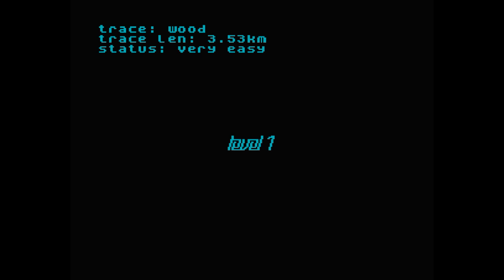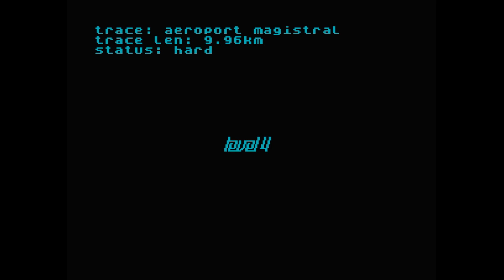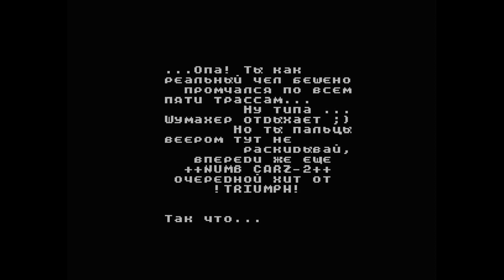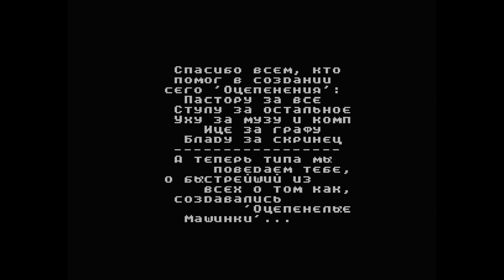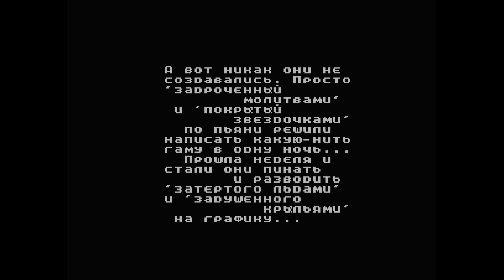Прохождение игры Numb Cars 2001 года (ZX Spectrum)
ZX Spectrum прохождение игры Numb Cars 2001 года Spectrum  игры. В этом видео я демонстрирую прохождение игры Numb Cars на ZX Spectrum 2001 года. Эта игра действительно забавная, и это отличный способ убить время!
Если вы поклонник классических игр гонок, вам обязательно стоит попробовать пройти Numb Cars. В эту игру просто играть, но трудно освоить, и это, безусловно, очень весело. Так что не медлите, и давайте начнем смотреть прохождение игры Numb Cars 2001 года!